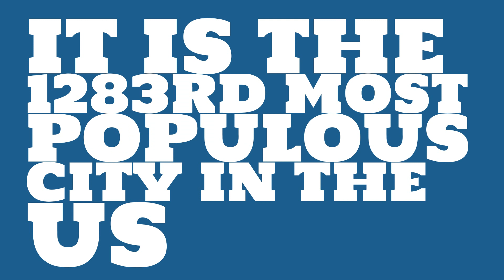How does the population of Suisun City, CA compare to Manhattan?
What is the population of Suisun City, CA? How does the size of Suisun City, CA compare to other cities?